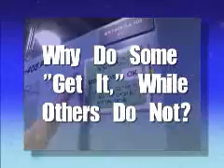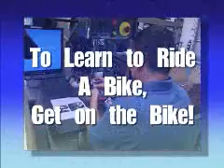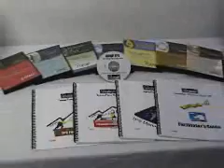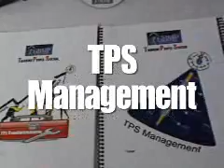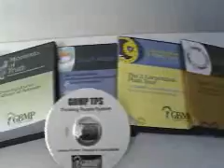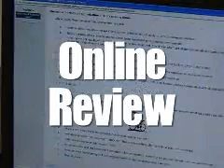GBMP presents the "E2 Continuous Improvement System": Learn More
Developed by Shingo Prize recipient Bruce Hamilton, this groundbreaking lean manufacturing training system contains everything you need to begin, re-energize or standardize your Continuous Improvement training and implementation. This kit is based upon the three critical aspects of the Toyota Production System: Foundations, Countermeasures and Management. This is a learn-and-do training product combining both explicit learning in the form of a workbook, on-line reinforcement and DVD lessons, and tacit learning in the form of practical exercises and projects. Tacit learning, or learning by doing, is essential to understanding and implementing TPS.